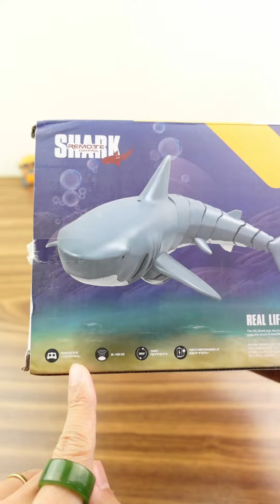Review cá mập điều khiển từ xa xịn xò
Đồ Chơi Mô Phỏng Cá Mập Điều Khiển Từ Xa 2.4G Thuyền Điều Khiển Từ Xa Cá Mập Đồ Chơi Phòng Tắm Bể Bơi Sạc USB Chống Nước
Sắp xếp hợp lý và tròn:Shark sử dụng thiết kế và thiết kế thời trang hợp lý, mượt mà và không làm đau tay bạn. Nó chạy nhanh hơn và mô phỏng nhiều hơn, khiến trẻ em thích nó.
Chất liệu chống thấm nước:Cá mập được làm bằng vật liệu ABS, có khả năng chống va đập tốt, độ nổi mạnh, chống hư hại và chống ozone tốt.
Ngoại hình thực tế:Ngoại hình cá mập thực tế, các góc khác nhau của khớp và va đập trên cơ thể cá mập, thiết kế cấu trúc mới cải thiện hiệu quả độ bền.
Ý tưởng quà Tặng điên rồ:Đồ chơi cá mập điều khiển từ xa mô phỏng này được làm bằng vật liệu ABS chất lượng cao an toàn và thân thiện với môi trường. Đường cong mượt mà và không có gờ, sự lựa chọn lý tưởng cho quà tặng sinh nhật, quà tặng cho trẻ em, vui chơi sau giờ học, quà giáng sinh, đồ dùng tiệc tại nhà hoặc vui chơi ngoài trời. Đồ chơi khuyên dùng cho bé trai từ 6 tuổi trở lên.